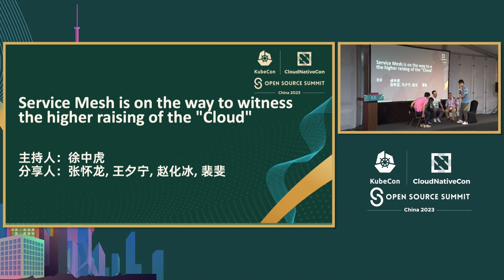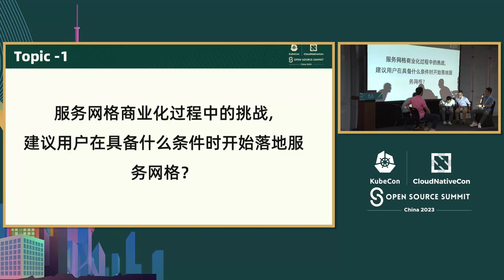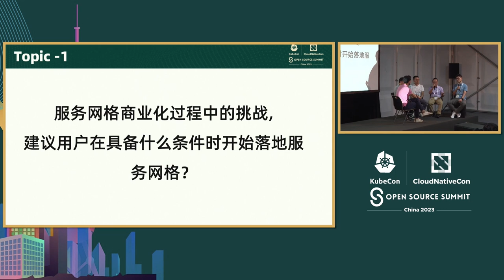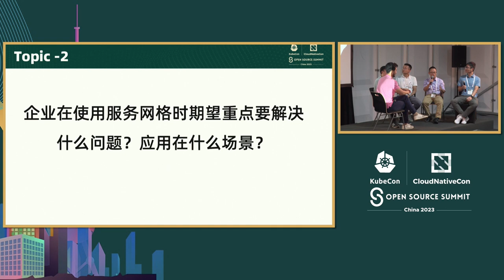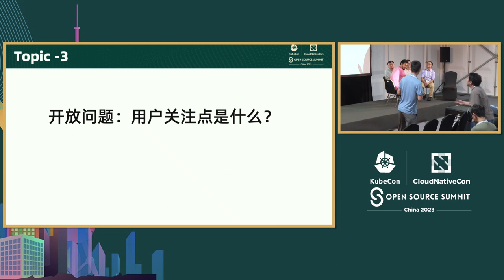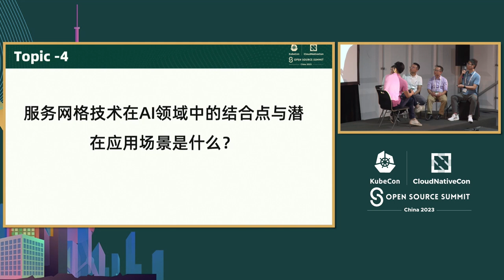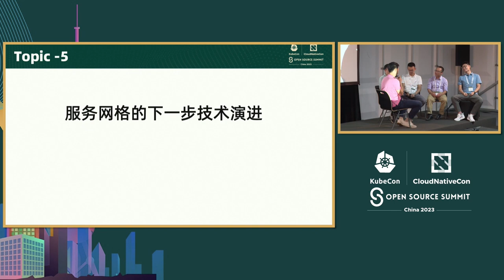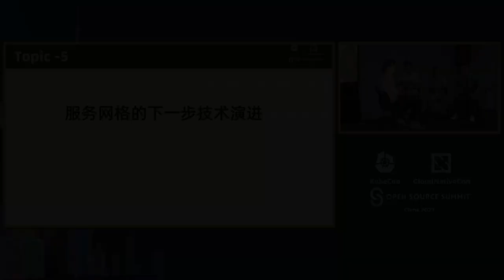Service Mesh Is on the Way to Witness the... - Huailong Zhang, Zhonghu Xu, Pei Fei, Xi Ning Wang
服务网格正在逐渐见证“云计算”更高的崛起 | Service Mesh Is on the Way to Witness the Higher Raising of the "Cloud" - Huailong Zhang, Intel China; Zhonghu Xu, Huawei; Pei Fei, Netease; Xi Ning Wang, Alibaba Cloud; Fan Bin, Chinamobile2层 会议室

Speakers: fanbin, 王夕宁, Zhonghu Xu, Huailong Zhang, Fei Pei
本提案邀请来自英特尔中国、华为云、阿里云、网易和中国移动通信公司的服务网格专家进行关于服务网格的专题讨论。讨论主题包括但不限于以下内容： 1. 服务网格的发展现状（包括但不限于对服务网格项目、各种供应商、功能和技术的讨论） 2. 服务网格在云原生生态系统中的趋势和定位（包括但不限于服务网格在云原生中的定位、技术演进、用户需求和用户最关注的功能） 3. 服务网格在国内外实际用户场景中的项目落地（根据用户反馈的痛点和兴趣展开讨论。例如，无边车的最佳实践和挑战，服务网格与传统框架之间的集成问题等）

This proposal invites service mesh experts from companies of Intel China, Huawei Cloud, Alibaba Cloud, NetEase and CMCC to conduct a panel discussion on service mesh. The discussion topics include as below: 1.The development landscape of service mesh(Including but not limited to discussions on service mesh projects, various vendors, features and techniques) 2.The trend and positioning of service mesh in the cloud native ecosystem (Including but not limited to the positioning of the service mesh in the cloud native, technical evolution, user requirements and features that users are most concerned about) 3.Project landing of service mesh in real user scenario at home and abroad (Begin the discussion based on pain points and interests from user's feedback. For example, the best practice and challenges of sidecarless, the integration issues between service mesh and traditional framework, etc.)